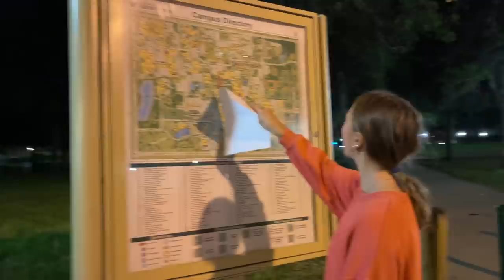Going To COLLEGE With Her BOYFRIEND | Katie and Caden Tour Their Last COLLEGE TOGETHER